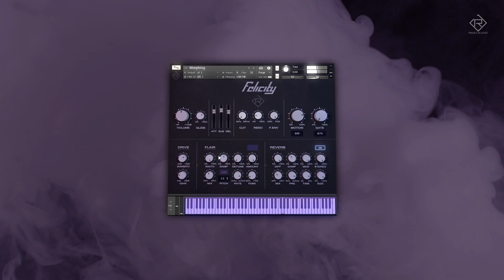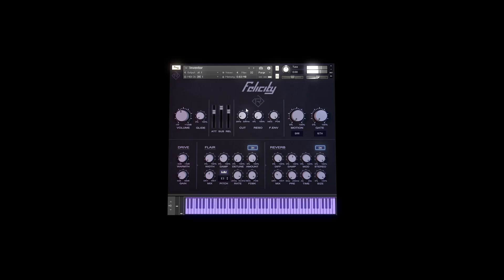Rigid Audio Felicity Trailer